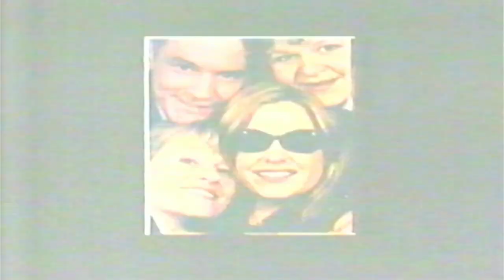Bot og Bedring 02x00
Bot og bedring er en norsk situasjonskomedie som gikk på TV 2 fra 1996 til 1998. Handlingen i serien fokuserer på en gjeng parkeringsvakter som jobber ved vaktkontoret i en norsk småby og deres daglige utfordringer og til tider elleville oppførsel.

Serien hadde premiere på TV 2 den 5. mars 1996, I sesong 2 har Gunn og Dennis flyttet til hovedstaden for å begynne å jobbe i parkeringsetaten der. Der blir vi kjent med deres nye arbeidskolleger: drømmeren Bård (Tommy Steine), som bor hjemme hos moren og som sliter voldsomt på damefronten, den romantisk anlagte Wenche (Anne Marie Ottersen) (Kilde; Wikipedia)

Har leitet og rippet disse episodene fra diverse VHS kassetter, derav kvalitet. Dessverre har jeg ikke funnet annet enn første episode og en tilfeldig episode fra sesong 2.